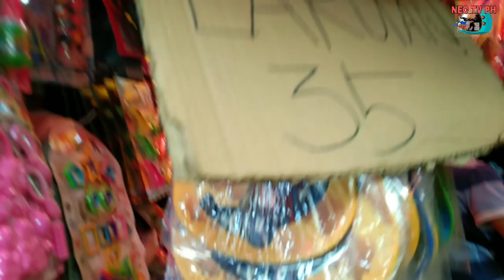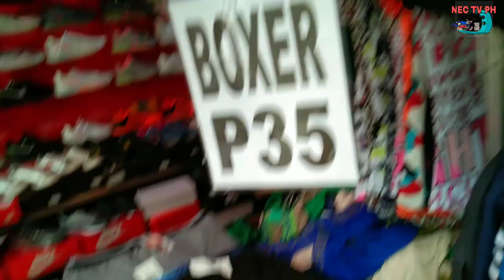THE NEW CHRISTMAS MARKETPLACE IN TAYTAY RIZAL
Ito ang bagong Christmas Market Place sa Taytay Rizal. All in one dito. Tara ating alamin.